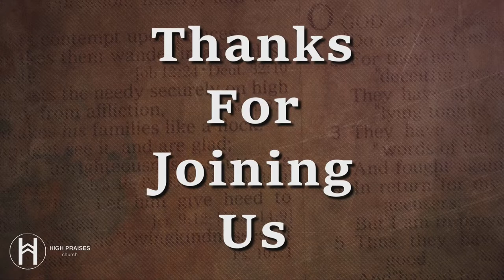Monday Night Bible Study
Pastor Jackie